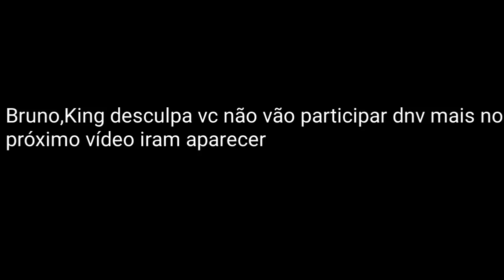meu irmão, e alguns parceiros e Foxy com mais duas convidadas react dide au